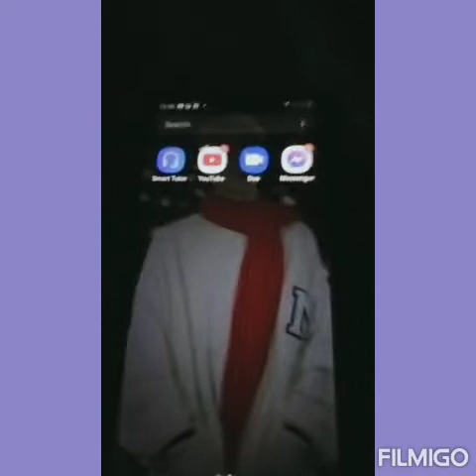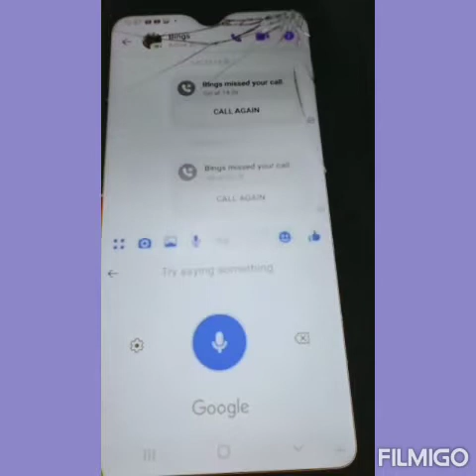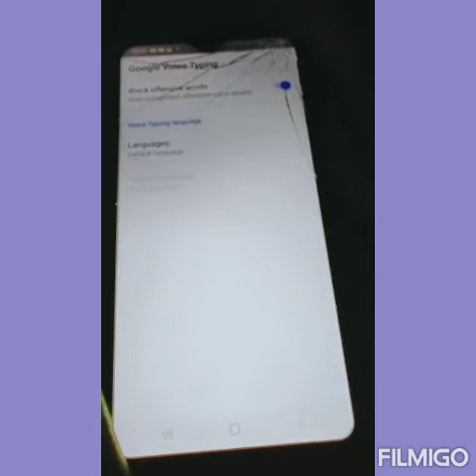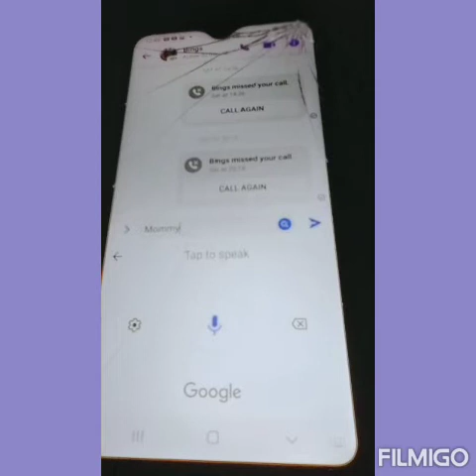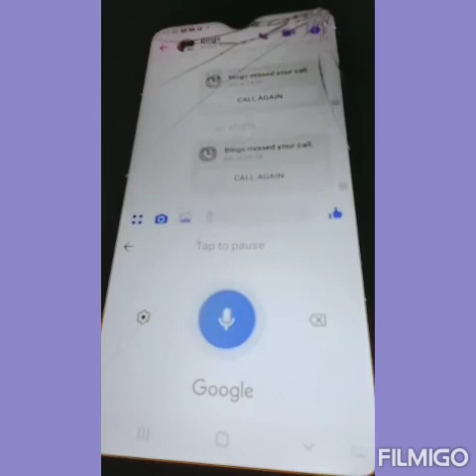Paano Magvoice Typing Sa Massenger Ang YongCellphone